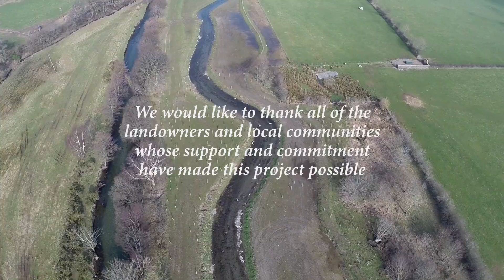Cumbrian River Restoration Strategy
This video demonstrates some of the work taking place through the Cumbrian River Restoration Strategy; a partnership project between the Environment Agency, Natural England, South Cumbria Rivers Trust, Eden Rivers Trust and West Cumbria Rivers Trust. The restoration projects are aimed at restoring natural river function to benefit both ecology and flood mitigation targets. Projects include the removal of weirs, embankments, bank reinforcement and the re-meandering of rivers. These pioneering projects have multiple benefits including improvements to fish habitat and migration, together with 'natural flood risk management' in the form of reconnecting rivers to their flood plains and 'slowing the flow' of flood waters to protect vulnerable communities downstream.